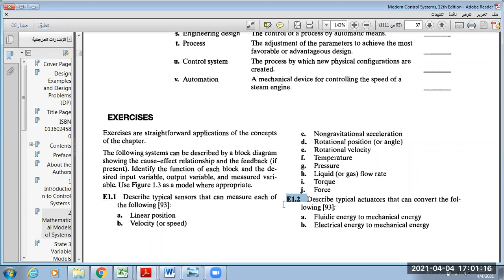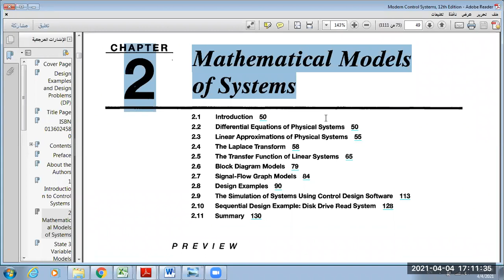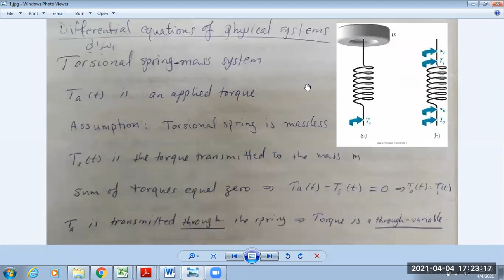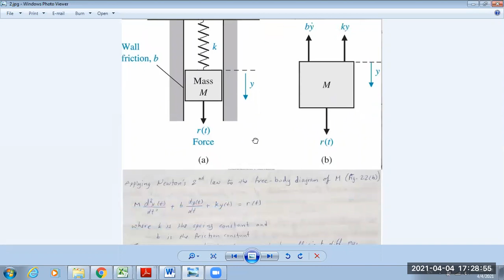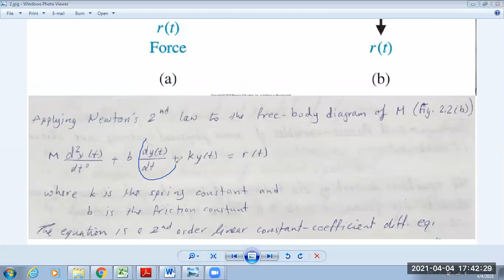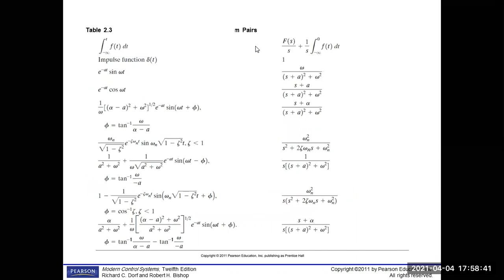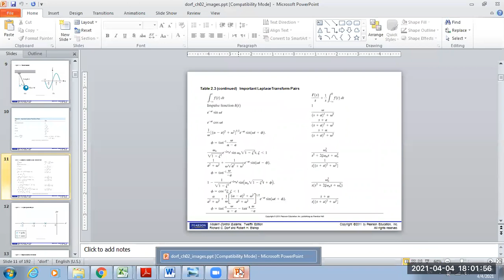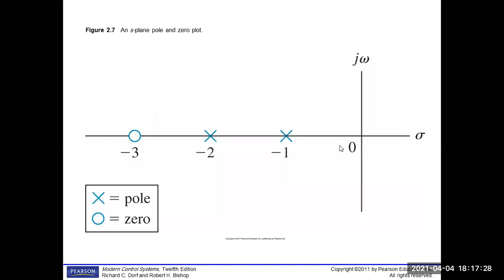أنظمة التحكم -04- Control Systems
Dr. Osama Omari | د.أسامة العمري
2021 - 3